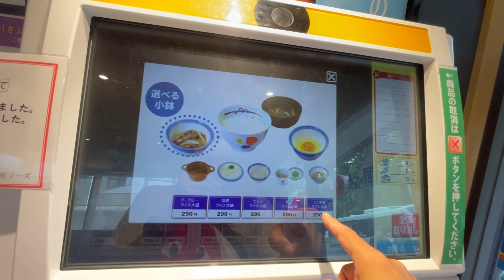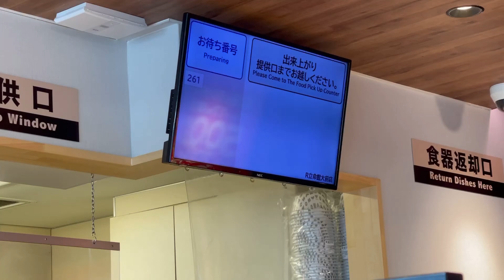大盛無料！安すぎやしませんか？！卵かけごはん朝食大盛りミニ牛皿290円「松屋」京都立命館大学前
これ、安すぎやしませんか(￣▽￣;)！？